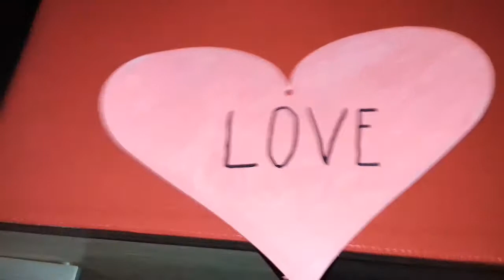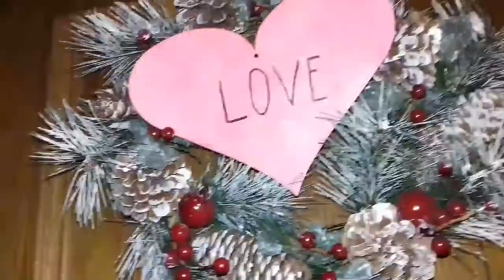❄January 11, 2020 | Happy 5th Birthday Mickey